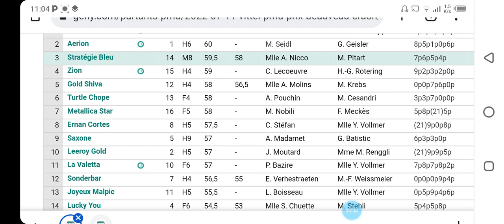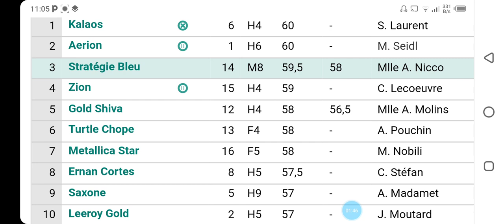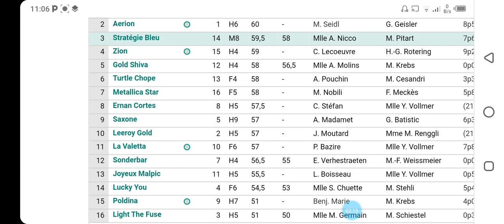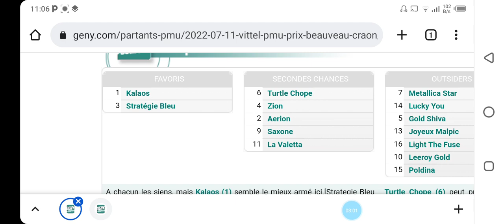توقعات الكانتي صباح اليوم على VITTEL R3C6